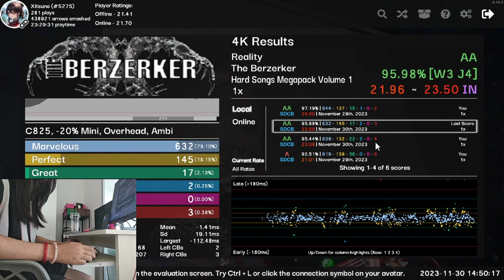[Etterna Gameplay] Reality (HSMP1 trill version) re-AA - 95.98%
Not my PB. Idk how I got 97% on my best run

Pack: Hard Songs Megapack 1
Artist: The Berzerker